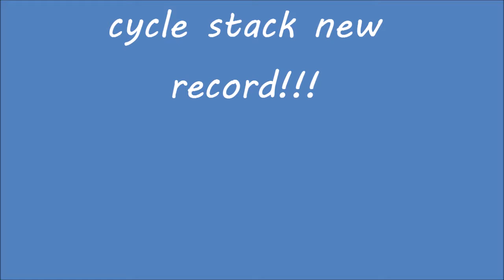SPORTS STACKING 2008 CYCLE STACK CP REDS WORLD RECORD FASTESST ON THE WEB!!!!!!!!!!!!!!!!!!!!!!!!!!!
BEAT THAT LUKE MYERS XDDDDDDDDDDDDDDD